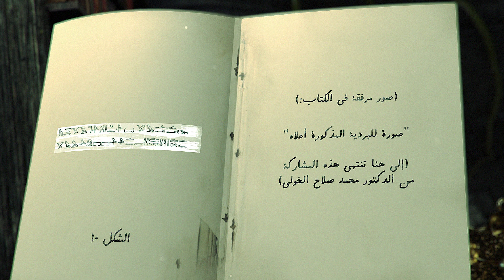سلسلة غاية الحكيم - الحلقة الخمسون / في معرفة مصر- القسم الثالث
قائم ال محمد ص
عبدالله هاشم ابا الصادق ع

كيف بدأت قصتنا مع الله؟
وما هو العهد الذي أخذه الله على الإنسان؟
لأول مرة في التاريخ يكشف لنا قائم آل محمد، عبد الله هاشم ابا الصادق منه السلام في كتابه " غاية الحكيم" تفاصيل عن معرفة مصر من خلال الإمام أحمد الحسن منه السلام.
من بنى أهرامات مصر؟ و علاقته بأوزوريس؟
من هو أبو الهول؟ و بعض المعلومات عنه
علاقة مخلص مصر بصاحب مصر و الإمام المهدي (ع) و بعض الروايات عنه

كل هذه الحقائق وأكثر تتعرفون عليها في الباب التاسع و الثلاثين من هذا الكتاب العظيم، والذي يقدمه الاخ بصير آل المهدي في سلسلة "غاية الحكيم".